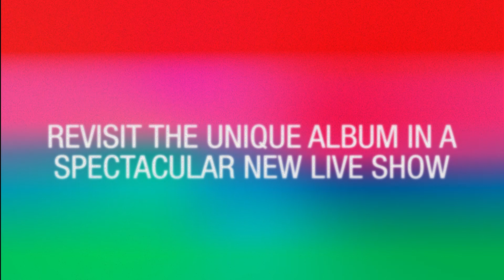Mike Oldfield's TUBULAR BELLS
The Hexagon | Weds 15 March | 2023

A 50th Anniversary Celebration.
To celebrate the 50th anniversary of Tubular Bells, the iconic masterpiece will be performed live with a full band at The Hexagon next Spring, conducted and arranged by Oldfield’s long term collaborator Robin Smith.

Tubular Bells was the debut studio album by English multi-instrumentalist, composer and songwriter Mike Oldfield conceived in 1971 and finally released in 1973. Oldfield who was just 17 years old when he started composing the music, recorded and played almost all of the instruments on the album. It gained worldwide acclaim when the opening theme was used for the soundtrack of the horror film, The Exorcist and went on to become the highest selling instrumental album of all time.

A bold and progressive fusion, Tubular Bells is a journey through classical, jazz, folk, prog rock and electronica.